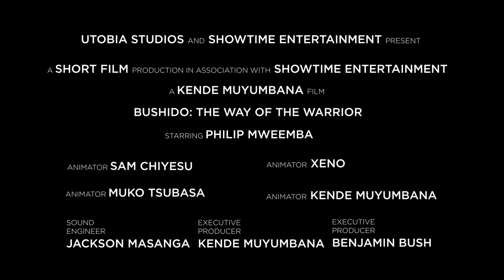Bushido: The Way of the Warrior - Directors Cut Official Trailer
Yasuke, an African slave turned samurai dominates the battlefields of feudal Japan, but his very core of what is means to be a warrior is challenged when he meets a foe who is more like him than he knows.

This anime short film was produced by Utobia Studios in association with Showtime Entertainment for Fist of Valor, an MMA event hosted by MMA Zambia.

Executive Producer: Kende Muyumbana
Executive Producer: Benjamin Bush
Director: Kende Muyumbana
Starring: Philip Mweemba
Animators: Xeno, Muko Tsubasa, Sam Chiyesu, Kende Muyumbana
Character Designer: Sam Chiyesu
Sound Engineer: Jackson Masanga
Additional Voices: Tabitha Mwale

Credits:
Link to Video:
 • Cinematic Tension...